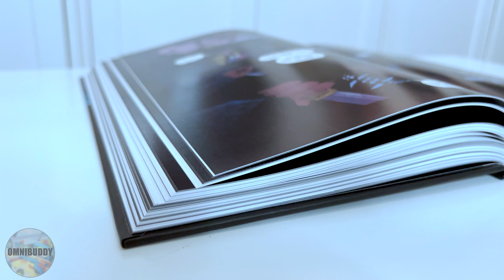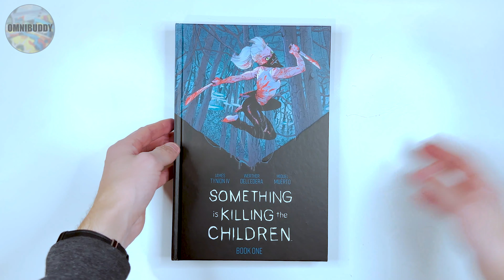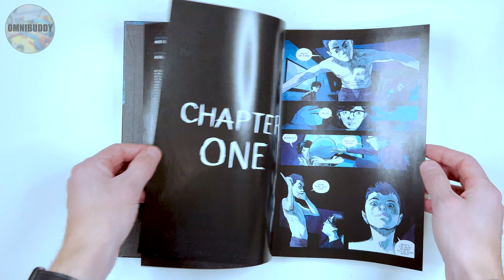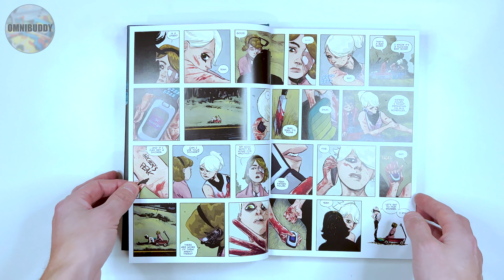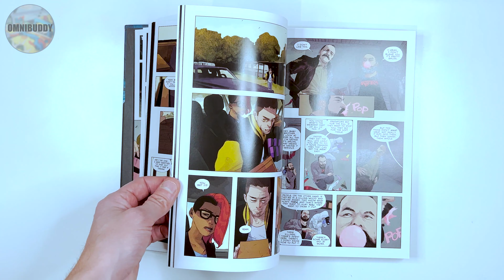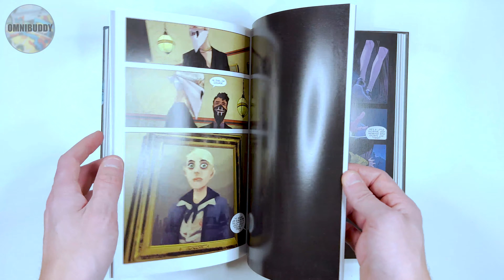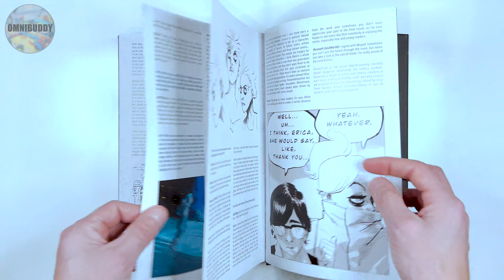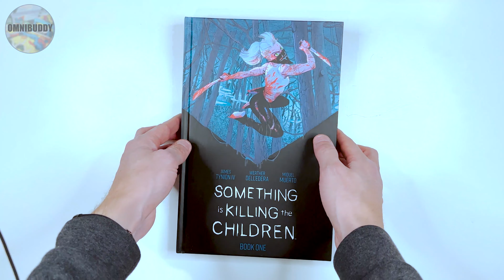Omnibuddy Overview | Something is Killing the Children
We're closing out Spooktober with an overview of the brand new deluxe that just hit the stores in slipcase edition (regular deluxe out in November), "Something is Killing the Children" by James Tynion IV & Werther Dell'Aderra!

Music Stuff:
Redcoat Turncoat

Sarah Baldwin: Keys, Vocals
Nate Birkholz: Guitar, Vocals
Matt Dinaro: Bass, Vocals